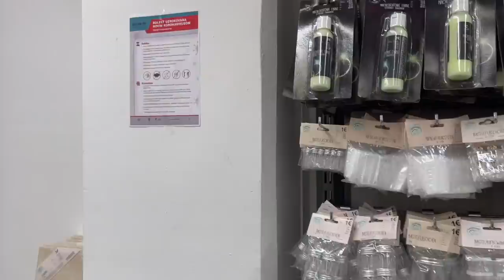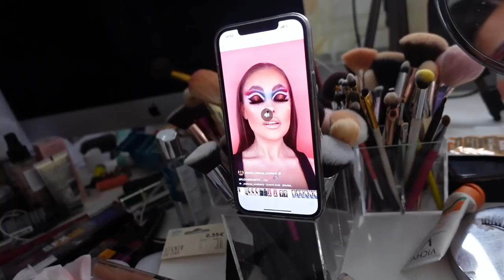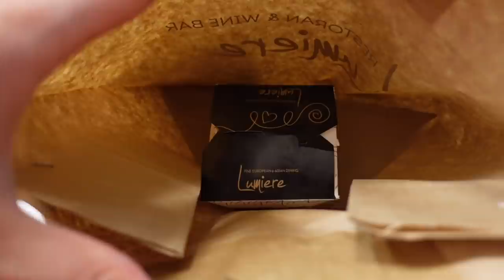SLOMLJENO SRCE? 💔tjedni vlog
Jos jedan tjedni vlog sa hrpom novih lookova i novog makeupa!
Sretno Valentinovo!

Kamera:
Canon 70D

Vlogovi :
Sony ZV-1